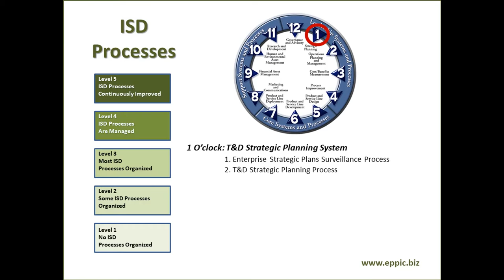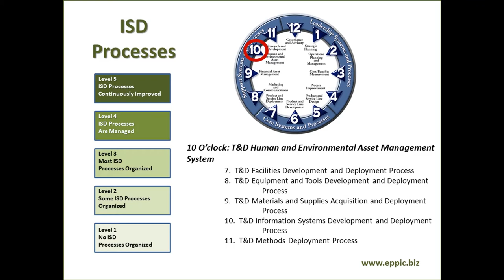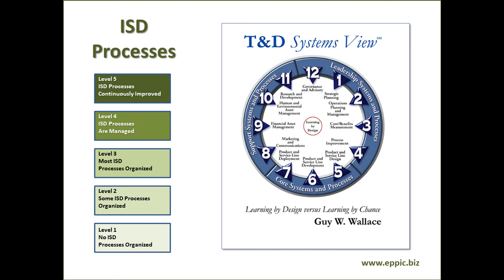ISD Maturity Model 2020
My 2009 Maturity Model for Instructional Systems Design integrated with my T&D Systems View's 12 Sub-Systems' 47 Processes of any T&D/ L&D/ Knowledge Management function. For more go to: